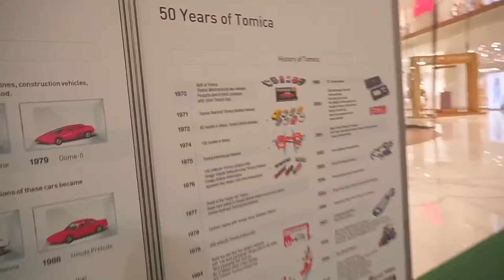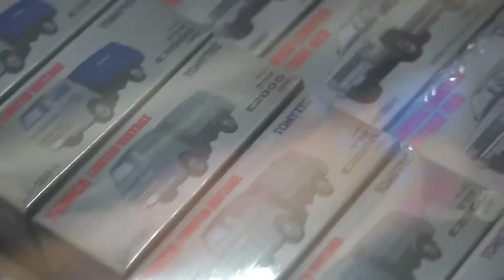Tomica Event 50th Anniversary @ ICON SIAM Bangkok Thailand 2020 October, 22